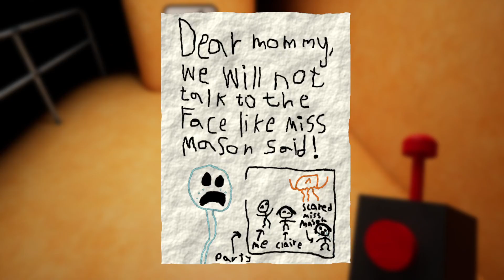Garten of banban 6 part 1